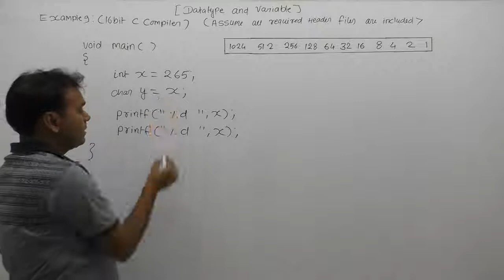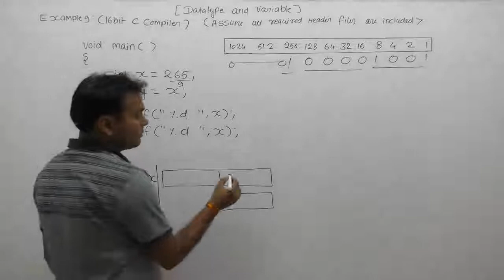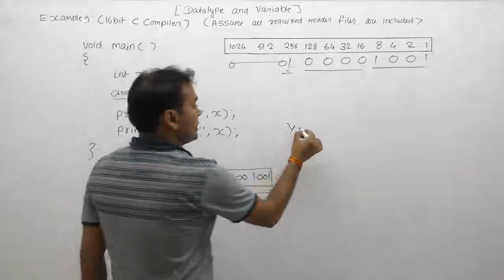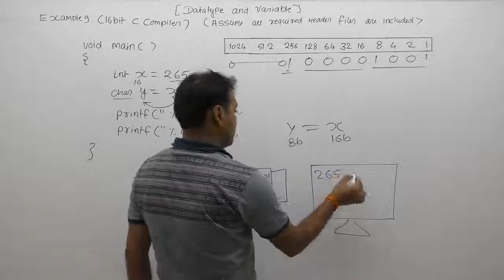Examples of datatype in C in Hindi -Part74 | C Language by Java Professional